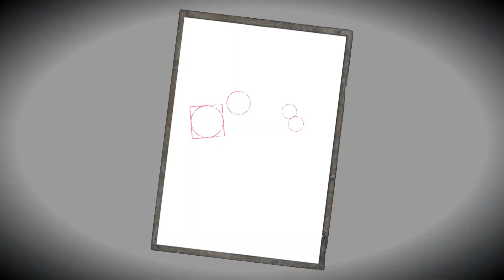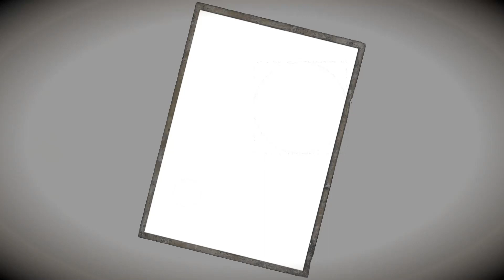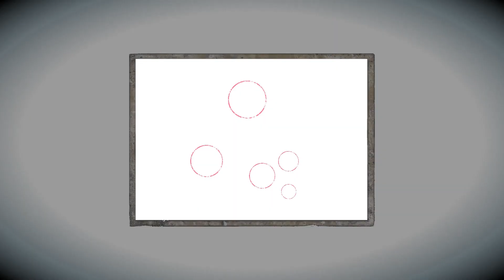零～濡鴉之巫女～ Fatal Frame: Maiden of Black Water Gameplay